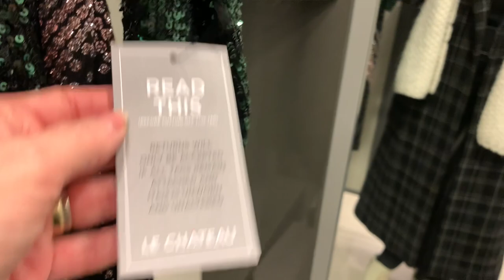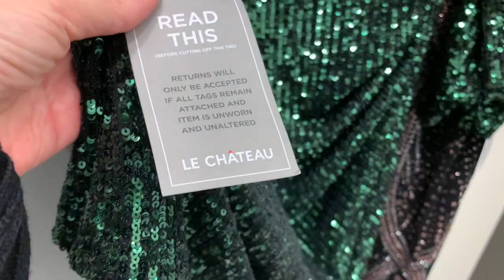Шопинг влог/ Бёстки пайетки стразы/ Примерка Нарядных АУТФИТОВ на НОВЫЙ ГОД/ ЧТО НАДЕТЬ на праздник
Шопинг влог с примеркой в Канадском магазине Le Chateau/Примерка Нарядных Аутфитов На Новый Год и не только, много блёсток, страз и пайеток!!! Таких платьев вы ещё не видели!!!